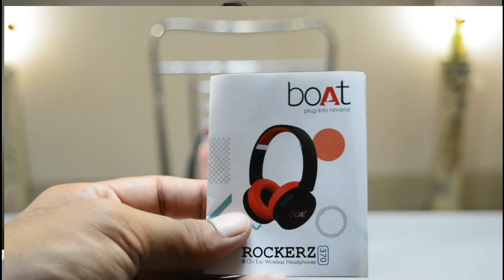Boat Rockerz 370 Review In Hindi/Don't Buy These Headphone !!!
boat 370 "ad"
Star Boy 3 "ad"